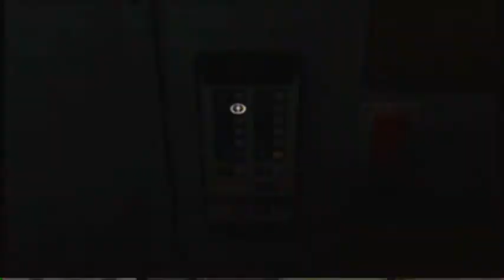Let's Play Still life part 21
Part 21
An interrogation with Maclav and I think that he is truly innocent. Although he may wank a little...once in a while. That's still not being guilty of anything!
Shawn Spencer + Carleton Lassitar from Psych do a much better job at interrogating people than Victoria + Miller. Or at least that's what I think.

"Super Sneaky" Vic!~ :D